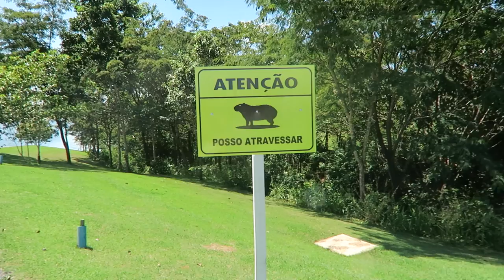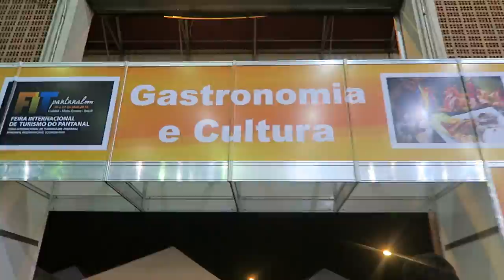FOUND BRIGADEIROS! - TRAVEL VLOG 294 BRAZIL | ENTERPRISEME TV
Brigadeiros are a traditional Brazilian snack. Frannie Bae told me I had to try them while visiting Brazil. I was looking for brigadeiros quite some time but finally I found them at a the Matto Grosso travel fair. Can't say anything less than brigadeiros being BOMB! They are so freaking delicious and you have to try them when you visit Brazil.